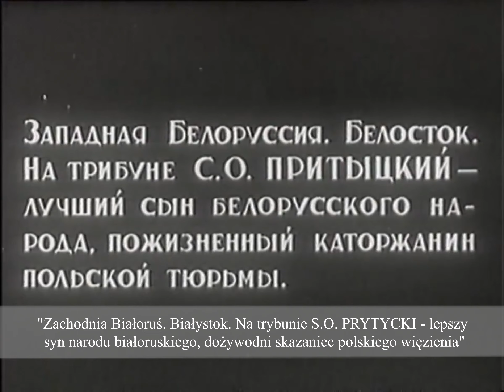Bia 1939-10-(28-30) - mowa Prytyckiego na tzw. Zgromadzeniu Ludowym Zachodniej Białorusi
Miasto Białystok na starych kronikach filmowych.
 - Bia 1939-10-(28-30) - mowa Prytyckiego na tzw. Zgromadzeniu Ludowym Zachodniej Białorusi (po zajęciu miasta przez Armię Czerwoną)